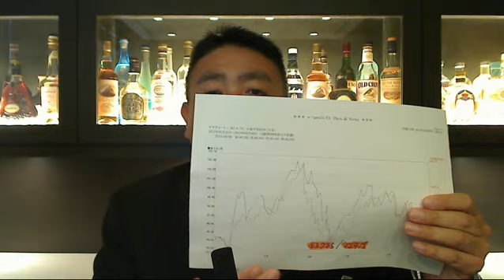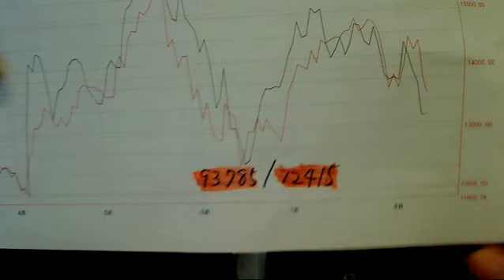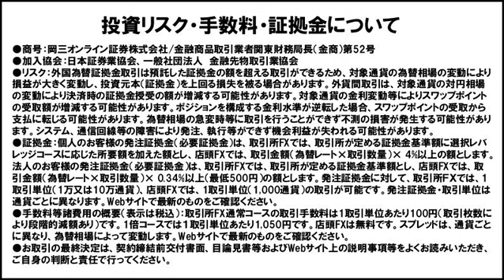【日替わり武部】真夏の悪夢？「円高警戒」